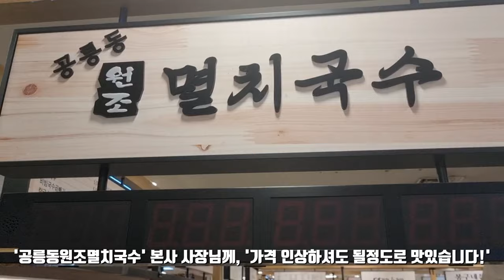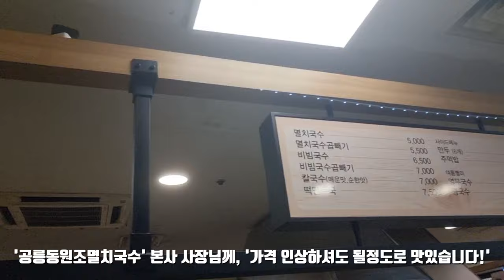'공릉동원조멸치국수' 본사 사장님께, '가격 인상하셔도 될정도로 맛있습니다!' 공릉동원조멸치국수(둔산동) [ 대전 '사우쌤'의 '맛집&멋집리뷰' 제72회 ] 대사우TV